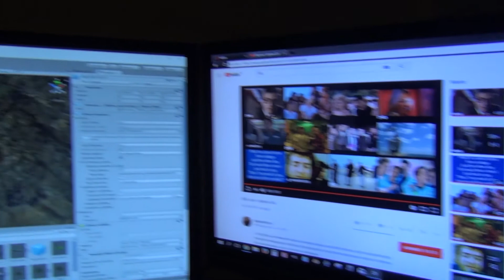Er alkohol virkelig en god ide?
EKSTRA TING

-Meninger og holdninger der bliver givet udtryk for i videoen ((i særklasse homoseksuelle relaterede jokes)) er udelukkende for underholdnings skyld og skal ikke tages seriøst. hvis du har et evt problem kan du rette henvendelse til på Two Friend Studios på